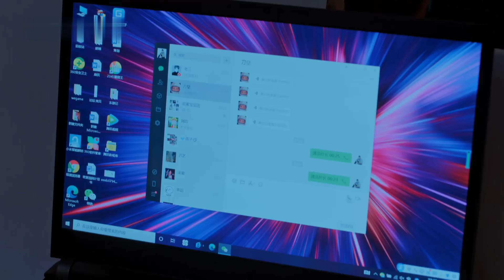EngSub《霸總嬌妻帶球跑》Come Back My Love ▶ EP35 一夜激情，灰姑娘帶球跑路後竟然再遇#黃景瑜 ❤️‍🔥｜高冷霸總得知當了爸爸秒變寵妻狂魔，開啟甜炸婚後生活❣️FULL